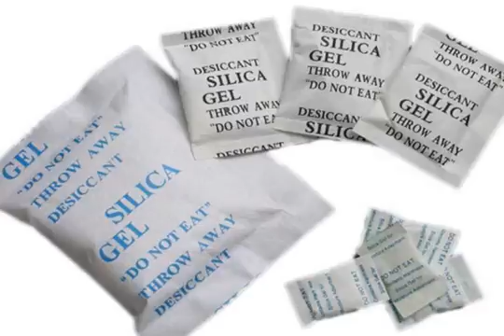silica gels,desecante silica gel,granular silica,where to buy desiccant,where to buy desiccant packe